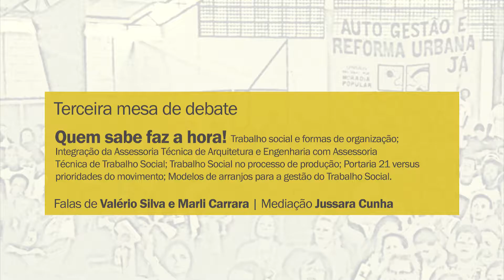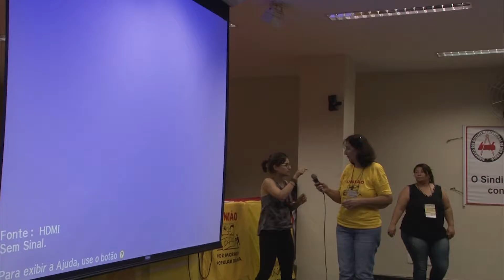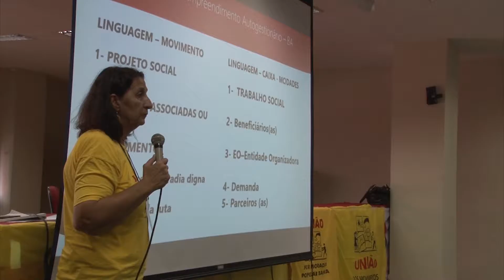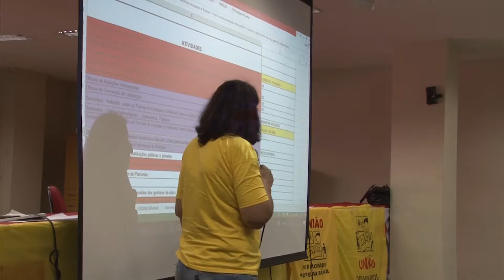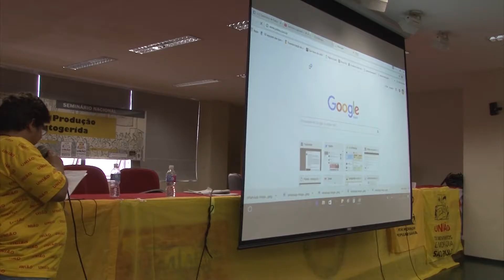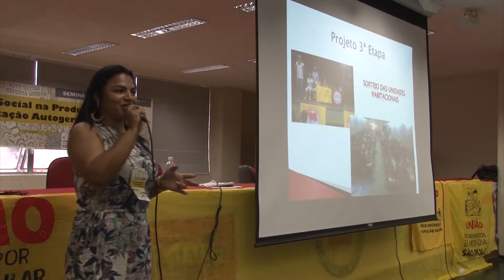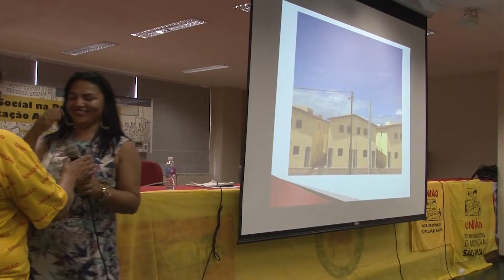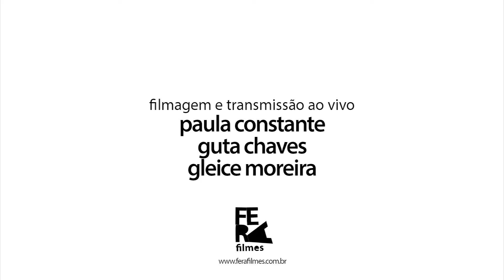Seminário Nacional de Trabalho Social na Produção da Habitação Autogerida | Dia 1 | Mesa 3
Seminário Nacional de Trabalho Social na Produção da Habitação Autogerida
São Paulo, 10 e 11 de novembro de 2016.

Realização:
União Nacional por Moradia Popular
União dos Movimentos de Moradia de São Paulo

Apoio:
Ford Foundation
Ambiente Arquitetura
Usina Centro de Trabalhos para o Ambiente Habitado
Núcleo de Estudos e Pesquisas sobre Movimentos Sociais da Pontifícia Universidade Católica

Primeiro dia (10 de novembro de 2016)
Terceira Mesa de Debate
QUEM SABE FAZ A HORA
Trabalho social e formas de organização;
Integração da Assessoria Técnica de Arquitetura e Engenharia com a Assessoria Técnica de Trabalho Social;
Trabalho Social no processo de produção;
Portaria 21 versus prioridades do movimento;
Modelos de arranjos para a gestão do Trabalho Social.
Falas de Valério Silva e Marli Carrara | Mediação Jussara Cunha

Música de abertura:
Trecho da música "Pra não dizer que não falei das flores" de Geraldo Vandré